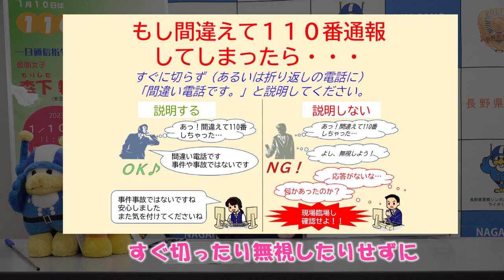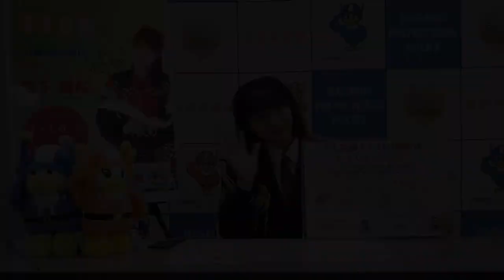１１０番適正利用広報動画 ～スマホの誤接編～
１１０番通報は、緊急の事件・事故のダイヤルです。
　女性アイドルグループ「仮面女子」のセンター森下舞桜さんが一日通信指令課長として１１０番の適正利用を呼びかけます。

第２回目は「スマホの誤接編」
　スマートホンの緊急発信機能による間違い電話（誤接）が急激に増加しています。
　あなたのスマートホンの設定を確認してみませんか。
　森下課長が、間違い電話をしてしまった場合の対応についても教えてくれます。

♯仮面女子　♯森下舞桜　♯長野県警　♯１１０番　♯スマホの誤接